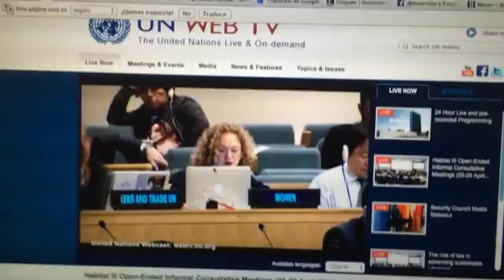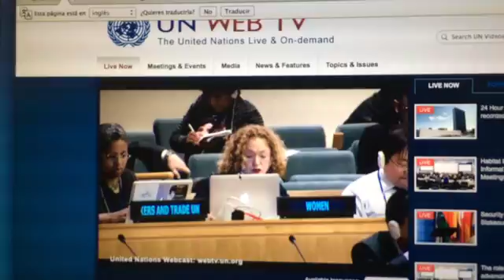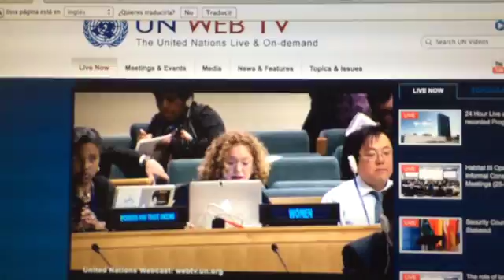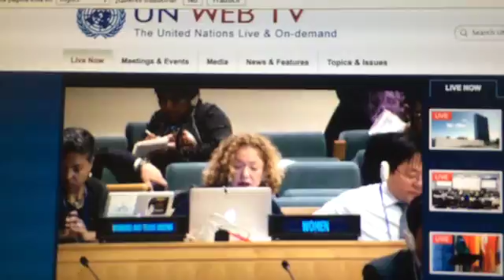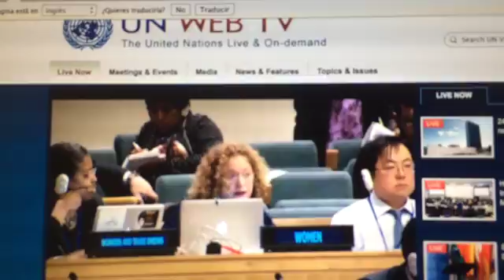Hábitat III - MIRA Género y Presupuesto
Reunión Consultiva Hábitat III, Naciones Unidas, Nueva York, 29 de abril de 2016